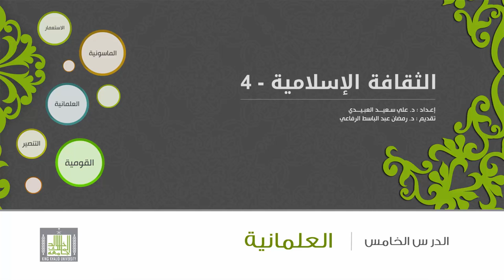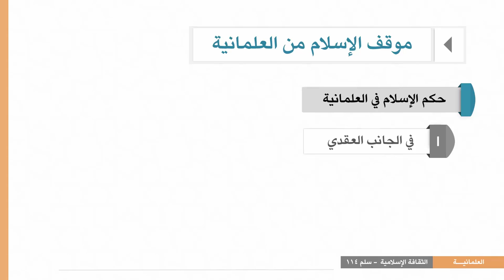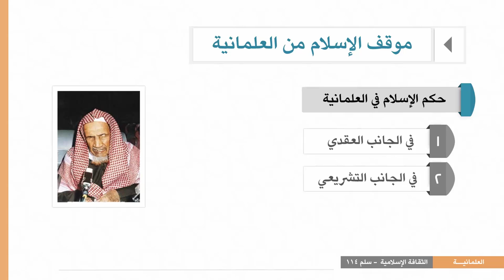الثقافة الإسلامية 114 - الوحدة 5 : موقف الاإسلام من العلمانية والحكم عليها